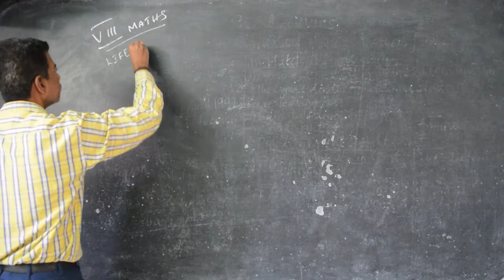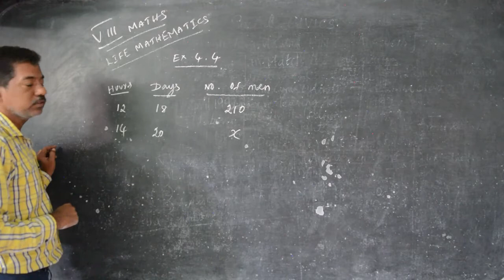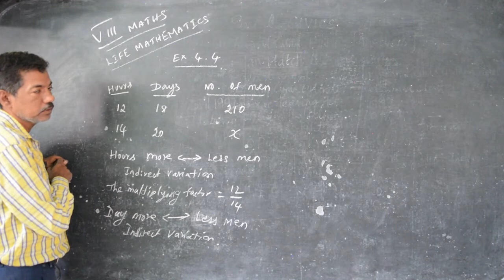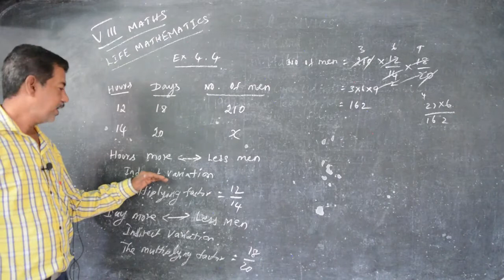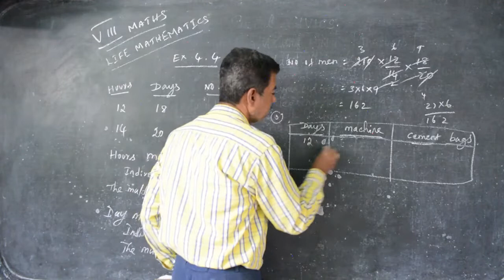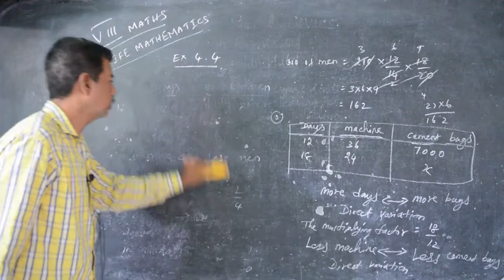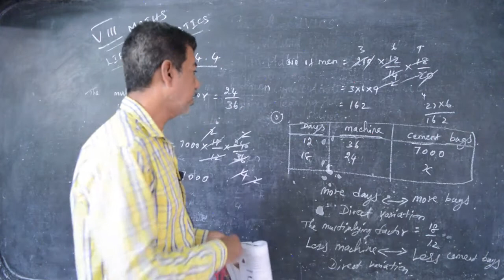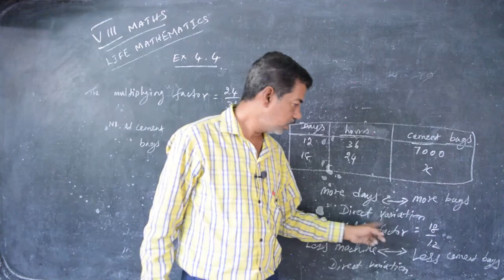VIII STD - Maths 37 - Life Mathematics (Term 3)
Samacheer Kalvi